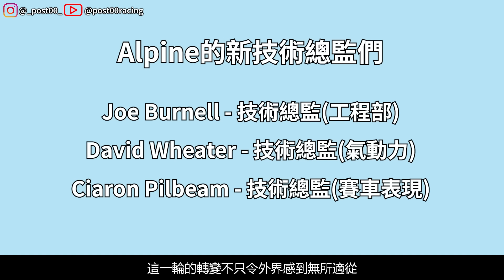資金中游最多卻是最慢的廠隊有機會被變賣？Alpine踏入谷底的道路｜00後講賽車 EP186 (中文字幕)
明明有最好的基礎，但經過過去兩年車隊内部的動蕩之後，Alpine已經變得物是人非，不但連中游最佳的位置都已經守不住，更加瞬間跌倒墊底位置。究竟Alpine發生了什麽事呢? 就讓我説一下吧。如果各位喜歡，記得要Like和Subscribe。如果想知道我下次什麼時候上載記得按下下方的鐘和Follow我的Instagram。多謝大家收看，請各位多多指教。

00+:   @post00plus

Media Sources:
The Race
BBC
Formula One Management Ltd
Youtube-Aston Martin Aramco Cognizant F1 Team
Youtube-Mercedes-AMG Petronas Formula One Team